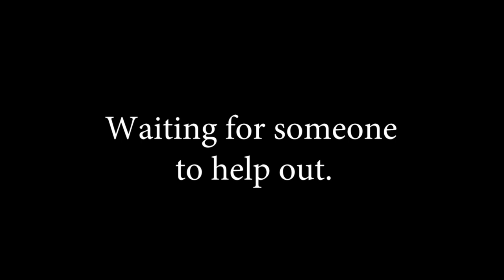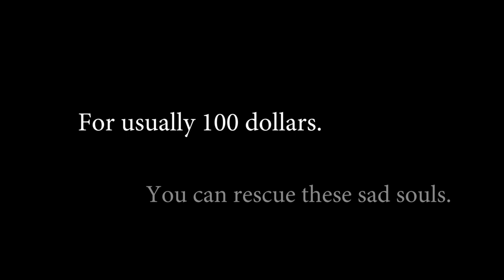American Society for the Prevention of Cruelty to johnson Snowmobiles awareness video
This was a project I was tasked to assemble from the Johnson/Evinrude snowmobile facebook page. All the photos are from myself and members on there.

 The video mostly talks about Johnson snowmobiles, but the work is never done while there are still machines sitting in the junkyard. Please. Consider visiting your nearest junkyard and helping a classic snowmobile in need today.